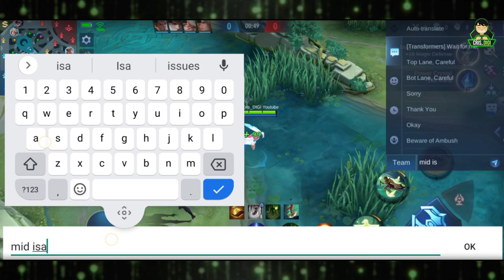How to use Mathilda | Best Mobility Hero! - Tips and Guides Mobile Legends Cris DIGI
MLBB Mathilda Dream Groove

For Danation -
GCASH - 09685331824